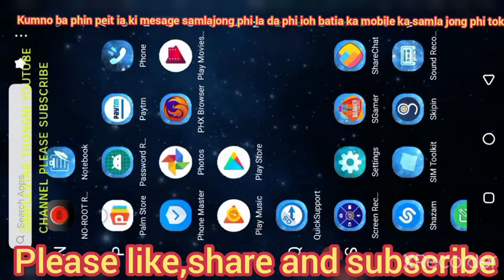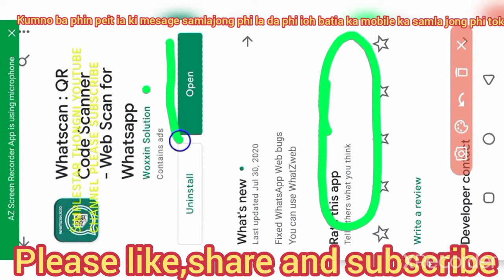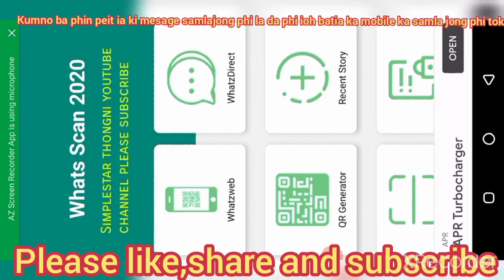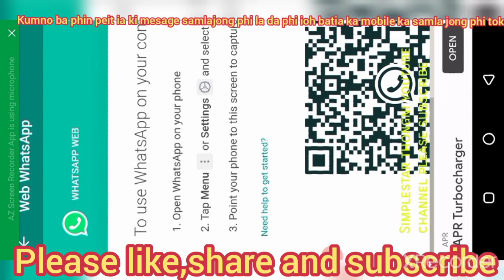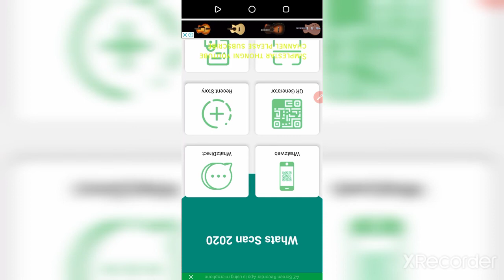kumno ba phin ioh pule ia ki message ka samla jong phi la da phi ioh ban bad ia ka phone ka samla